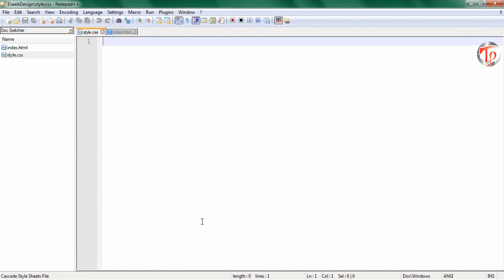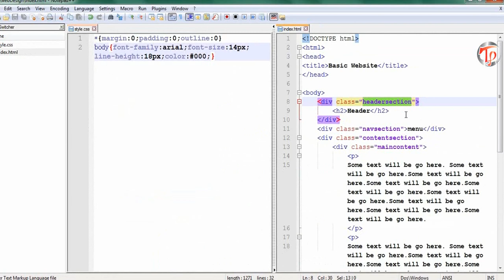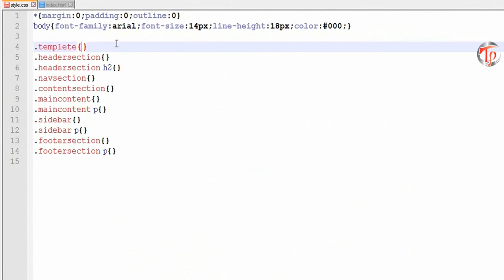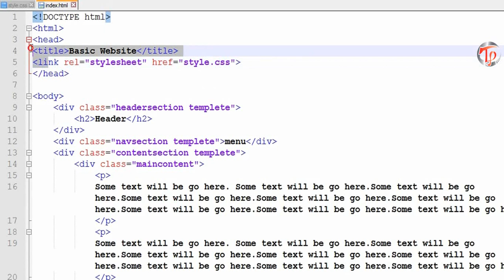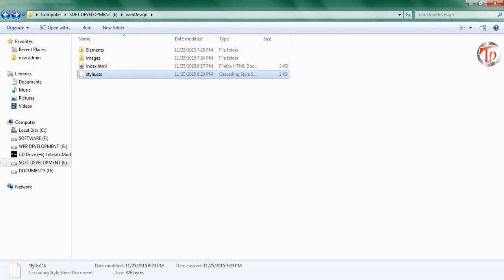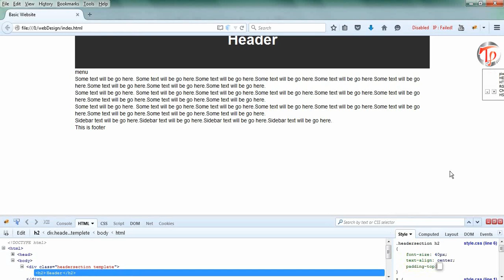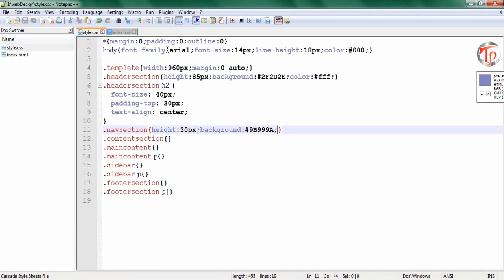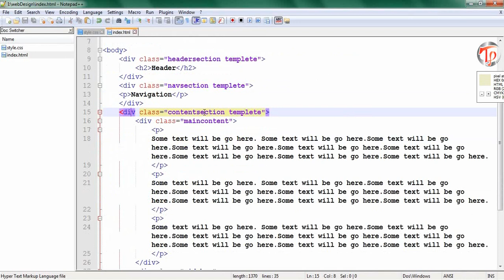Live website design tutorials for beginners (Part-03)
Live website design bangla video tutorial - markup portion.